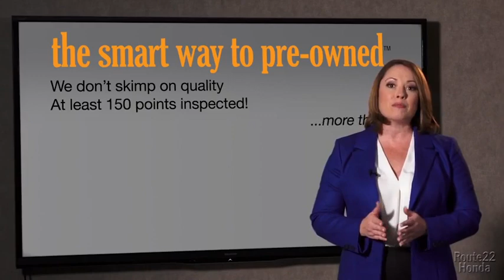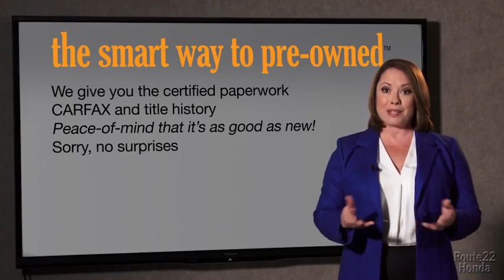2021 CR-V Hillside, Newark, Union, Elizabeth, Springfield, NJ 215511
2021  CR-V available in Hillside, New Jersey at Route 22 Honda. Servicing the Newark, Union, Elizabeth, Springfield, NJ area.

The Smart Way To Buy! Are you tired of hidden fees and bogus rates ruining your search process? Now there's a way to avoid all of the nonsense. Introducing the smart way to buy from Route 22 Auto's. The advantages of the smart way to buy are endless. There is no pressure throughout your search. You can finally feel at ease when purchasing a car. Since there are no hidden fees, there are no surprises or gimmicks revealed when you finally make a decision. Route 22 Autos salespeople are direct and value your time, so there is no back and forth or confusion. They know it's necessary for you to feel comfortable during the buying process and want to be trusted. The smart way to buy is smart for a reason. The team at Route 22 Auto's does Internet research every day to discover the right price for you. They make sure to look at competitors' pricing and numbers from industry experts so you can feel confident that you're getting the best offer possible. The main factors that contribute to your final cost are market value, product availability, days' supply in the market and the product age, color and equipment. It's easy to feel secure with the smart way to buy. You've found the one you've been looking for. Your dream car. This is about the time when you're saying it is too good to be true, and let us be the one's to tell you, it is absolutely true. Just what you've been looking for. With quality in mind, this vehicle is the perfect addition to take home. This is the one. Just what you've been looking for.